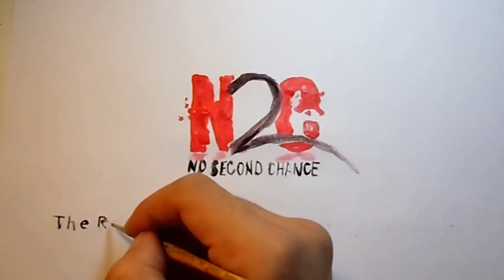N2C Presentation Wrap - Benalla P12 College VIC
The N2C program is a unique and revolutionary Youth Safety Campaign with the clear objective of saving teenage lives arising from the tragic consequences of Youth Violence and Road Accidents.

N2C confronts the youth of Australia and shocks them into making smart decisions regarding their own safety.

To find out more about this exciting program please visit our or on Facebook